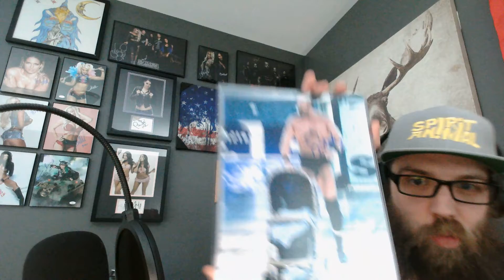Wrestling with Ski Episode 36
In this episode I get into the story behind the newest addition to my collection thanks to Nates Autograph Auctions.